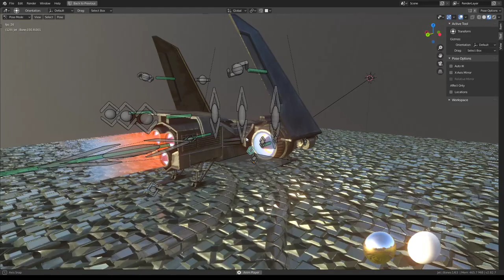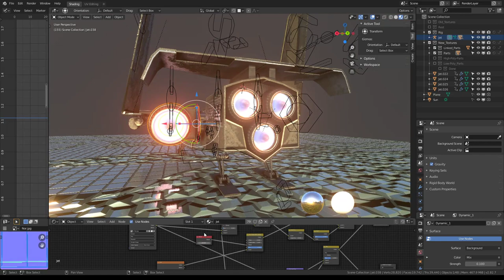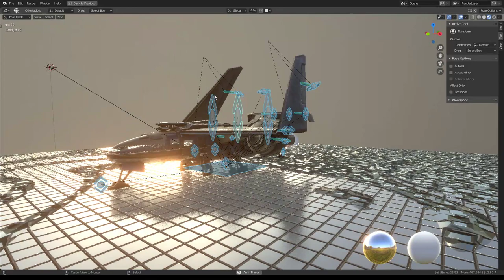Futuristic Combat Jet revised for a use in Blender 2.8x Eevee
Just a short test video of my revised futuristic combat jet design in Blender 2.8x (Eevee).
I created some additional animation options for the turbines, ailerons and elevator. I just have to bake the new pbr textures and all possible animations of the moveable parts, then the plane should be ready to take off :)